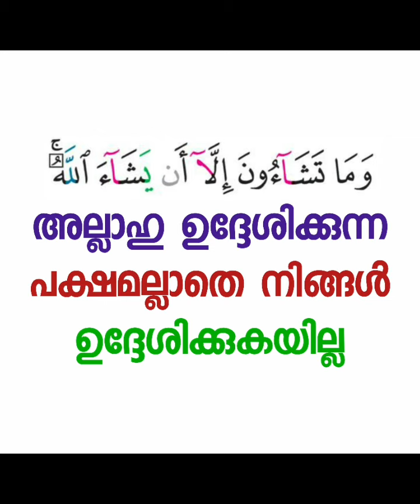ഹിജാബും സത്യവിശ്വാസിനികളും | Sirajul Islam Balussery